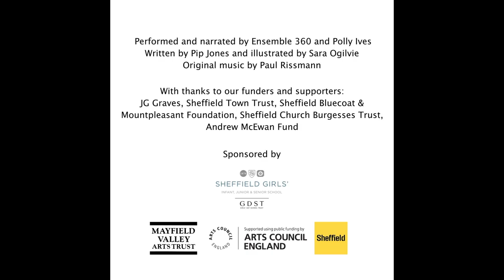Music in the Round | Izzy Gizmo storybook concert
A brand-new storybook concert for children aged 3 – 7 years
Touring the UK 2022-23

Best-selling children's book, Izzy Gizmo, by Pip Jones and Sara Ogilvie, tells the enchanting story of an intrepid young inventor who puts her talents to work to rescue a crow that can’t fly. This brand-new family concert brings Izzy's mechanical marvels and infectious creative spirit to life! Featuring original music including pots, pans, whistles and household items as well as orchestral instruments together with story-telling and visuals from the book, this concert is a great introduction to music for children. It's full of wit, invention, songs and actions, and plenty of opportunities to join in. Music will be performed by Music in the Round’s resident musicians, Ensemble 360, with narration by the award-winning children’s music presenter Polly Ives.

Commissioned by Sheffield-based Music in the Round, the concert features music by Paul Rissmann, Music in the Round’s award-winning Composer-in-Residence, with illustrations from the book animated especially for the concert by Vic Craven.

Music in the Round is funded by Arts Council England and the Mayfield Valley Arts Trust, JG Graves Charitable Trust, The Sheffield Bluecoat & Mount Pleasant Educational Foundation, Sheffield Town Trust, Sheffield Church Burgesses Educational Foundation and supported by Sheffield City Council.